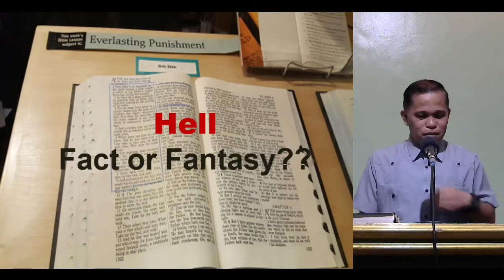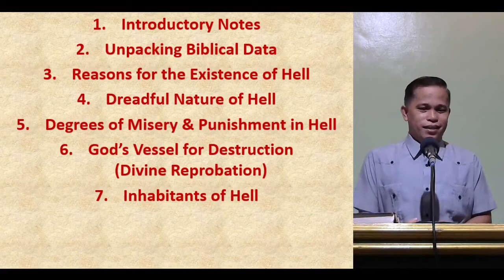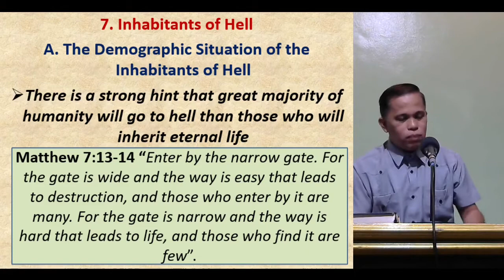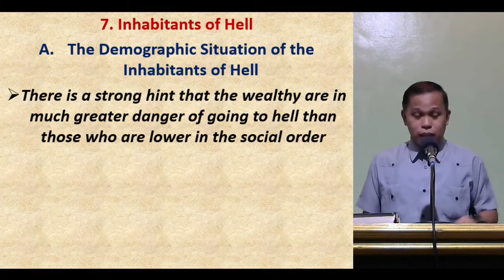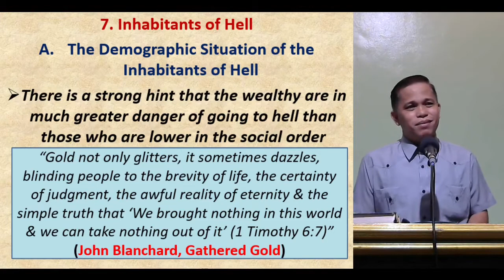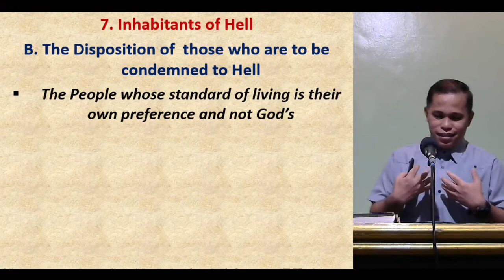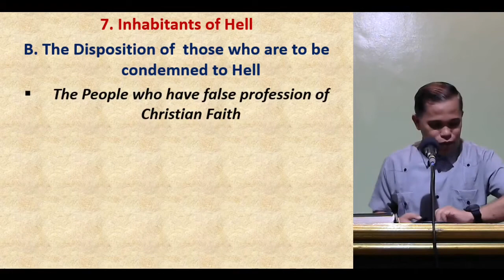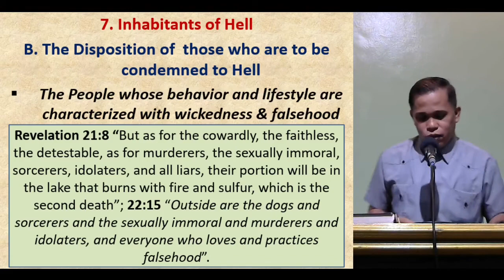12/27/2020 Sunday School - Pastor Jorge Gumop-as - Hell: Fact or Fantasy? - Part 13